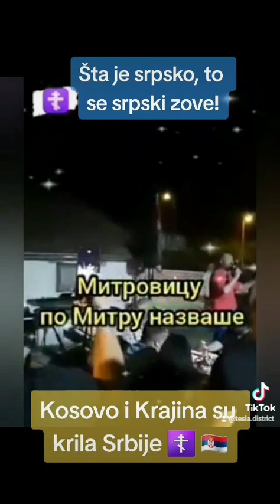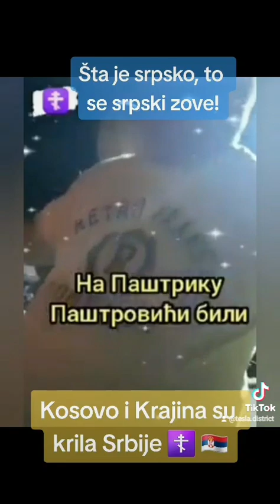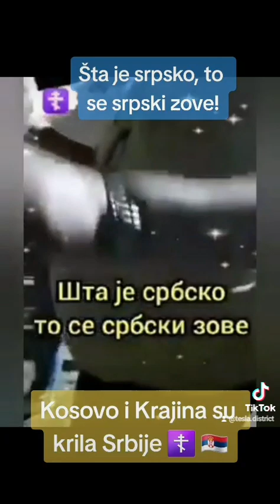Šta je srpsko, to se srpski zove!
Premijerno

pesma prof. Dragana Otaševića